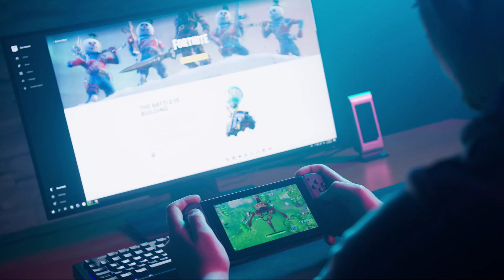Grok AI Musk, Ohio Vote, Nintendo. VOLT NEWS NETWORK ||Morning News 11/08/23